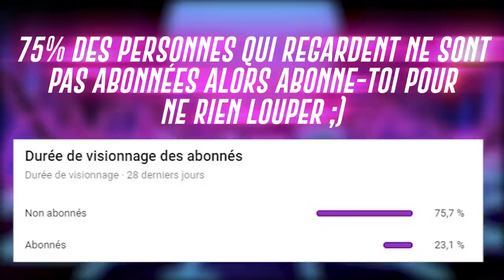WALID 300QI, JLTOMY GROS FOU RIRE 😂😂 !! (best of twitch)